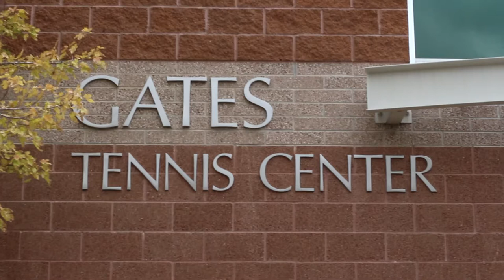Wooden Open 2017 at Gates Tennis Center